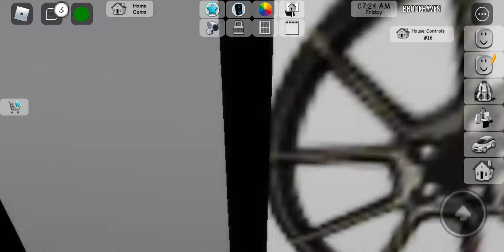new brookhaven house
This is the new brookhaven house